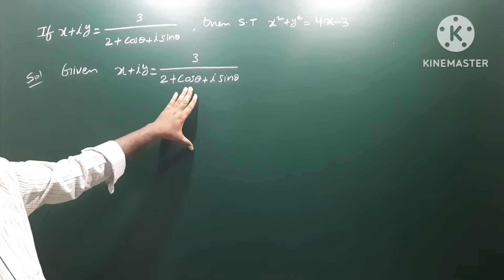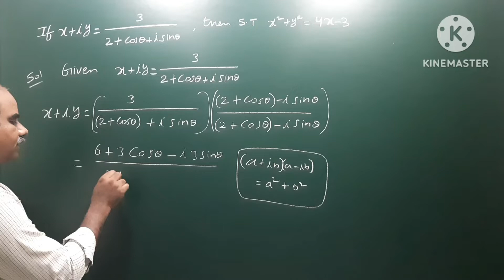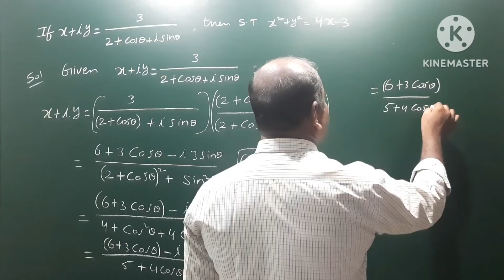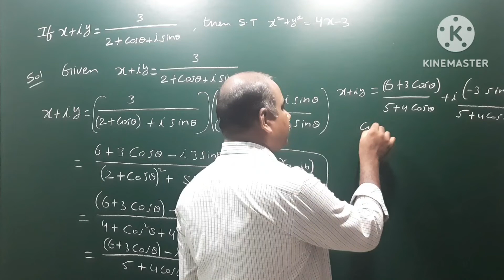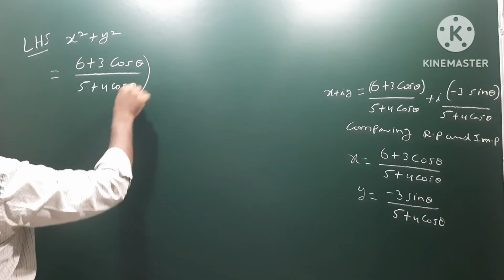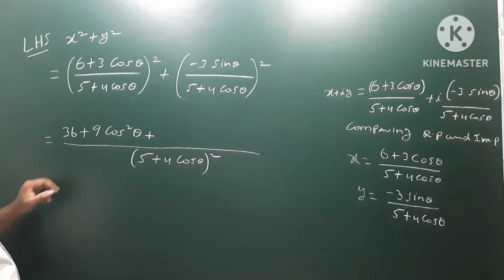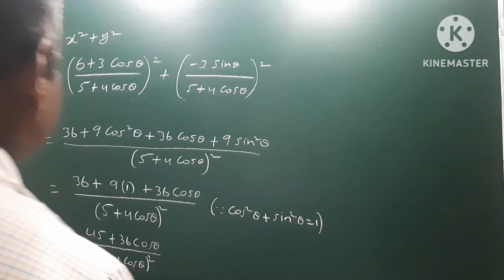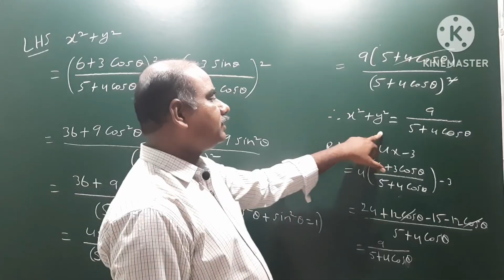If x + i y = 3 / 2+Cos +i Sin then show that x² + y² = 4x - 3